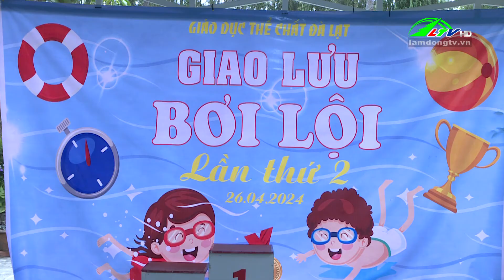Giao lưu giải bơi lần thứ 2 - thành phố Đà Lạt | Lâm Đồng TV